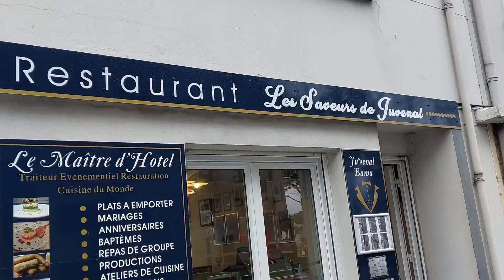Fordice Juvenal Bama - Mon Couscous (Clip officiel)